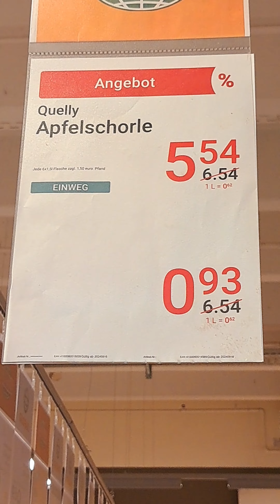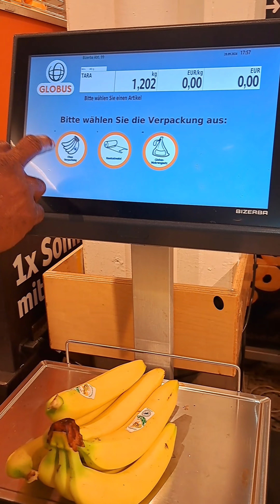Large family shopping with food prices